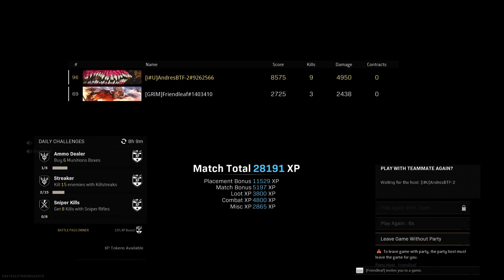120fps Duo pain dre ( nasty solo clutch titanium trials PEAK)